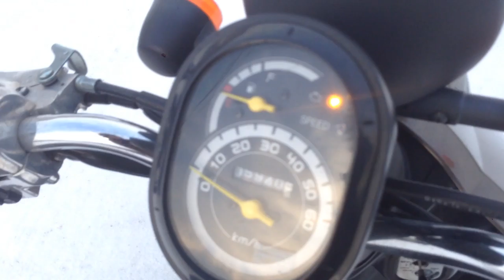B6116 HONDA TODAY FI